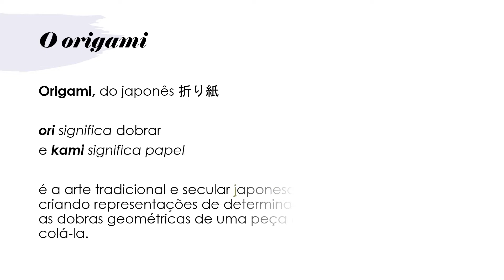Aprenda como fazer origami | Tutorial - como fazer uma rã em origami | Citaliarestauro.com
Aprenda como fazer origami em mais um tutorial @Citaliarestaurocom
Origami, do japonês 折り紙

ori significa dobrar
e kami significa papel

é a arte tradicional e secular japonesa de dobrar o papel, criando representações de determinados seres ou objetos com as dobras geométricas de uma peça de papel, sem cortá-la ou colá-la.

O registro mais antigo sobre dobradura papel está num poema de Ihara Saikaku datado de 1680, quando a palavra “orisue” (forma arcaica) referente ao origami foi utilizada. A prática da dobradura era restrita às cerimônias religiosas e festivas.

No Periodo Edo (1603 a 1867), o papel tornou-se mais abundante, os origamis tradicionais que conhecemos hoje se tornaram populares. Foram publicadas duas obras contendo as orientações para a execução de origamis: “Hidem Sembazuru Orikata” por Akisato Rito (1797) e “Kayaragusa” por Adachi Kazuyuki (1845). Essa última obra ficou conhecida como “Kan no Mado”.
Até 1950-60, a técnica do origami era imutável e os modelos foram reproduzidos de uma geração para outra, anonimamente.
Akira Yoshisawa padronizou regras para representação gráfica das dobras do origami, sistematizou um conjunto de dobras que servem de base para vários origamis e quebrou paradigmas tradicionais introduzindo a técnica do wet folding, ou seja, dobrar com o papel molhado.